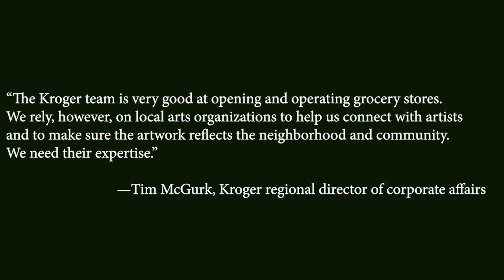Business Award, The Kroger Company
When Kroger opened up the new location on Euclid Avenue in Lexington, complete with murals created by Lexington artists, the grocery chain’s CEO Rodney McMullen, at the unveiling ceremony, leaned over to Ken Pray, Kroger’s director of store design, and asked “Why aren’t we doing this in all our stores?”